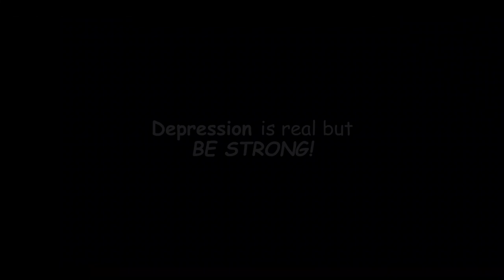Anganga Ajabiru Depression & Suicide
Anganga Ajabiru in Depression.